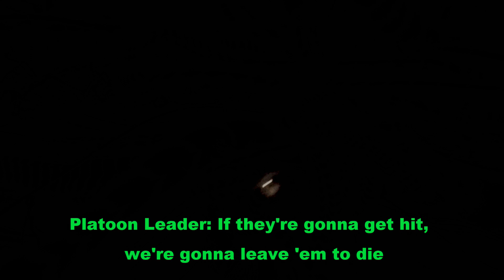NATO Night Raid | Milsim West: The Zaporizhzhia Insurgency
As NATO closes in on the Zaporizhzhia nuclear power plant, 2 squads of NATO forces conduct a night raid to disorient and harass a Russian patrol base in an effort to disorganize their forces. In other words, we pulled up and caught em lackin'

Loadout:
Rifle: Krytac Trident Mk2
Pistol: KWA P226 (M226)
Plate Carrier: Crye Airlite
Uniform: Surplus ACU
Camera: Gopro Hero 4 Silver
Eyepro: Pyramex I-Force Goggles